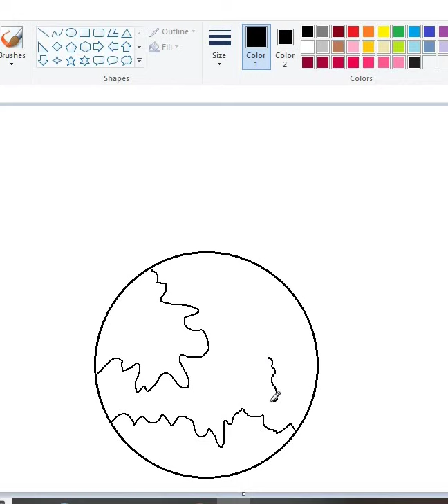World map scenery drawing#shorts#Scenery drawing.ms paint drawing#youtubeshorts# Drawing vedio.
Video link
scenery drawing with ms paint.
SJB Learning 21#
This is an important channel for all people to learn drawing with ms paint.
Please keep with me.

# ms paint#
Easy drawing#
village scenery drawing#
Nature drawing#
Landscape drawing#
Bangla drawing channel#
Drawing vedio#
Moonlight scenery draw#
simple scenery
Car draw#
car draw with ms paint#
ship draw
Beautiful drawing,
cottage house drawing.
wall design#
illusion design#
love scenery#
Moon light scenery#
optical illusion#
3D painting#
3d Arts#
Nodir drisso#